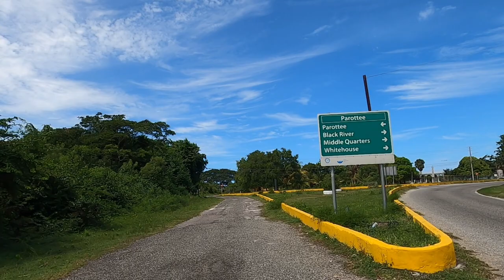NO MOVEMENT DAY IN JAMAICA , DRIVING FROM VINEYARD MAIN ROAD TO PAROTTEE COMMUNITY , ST.ELIZABETH